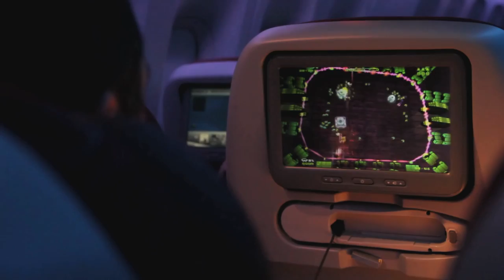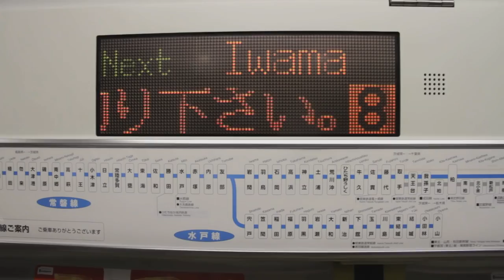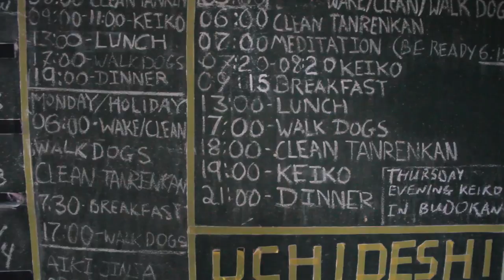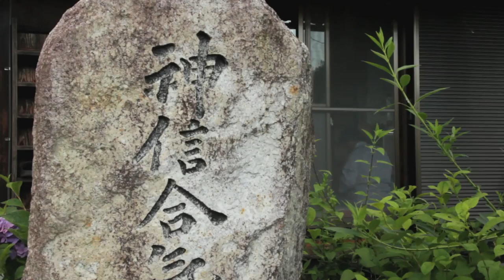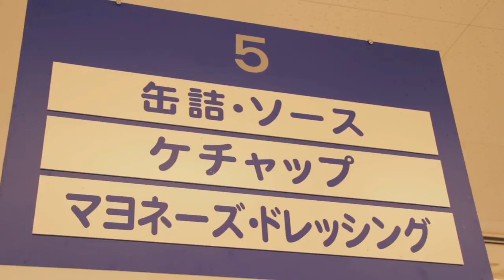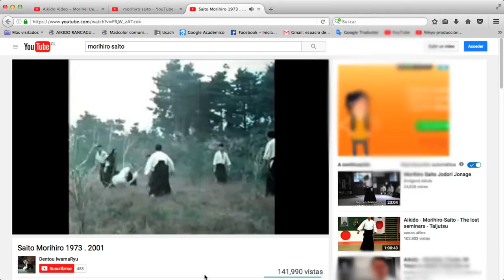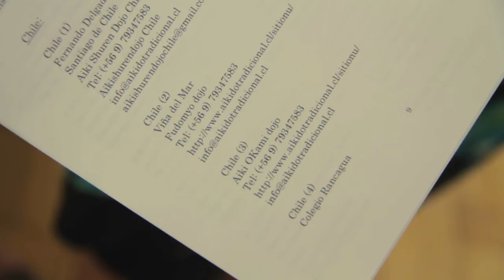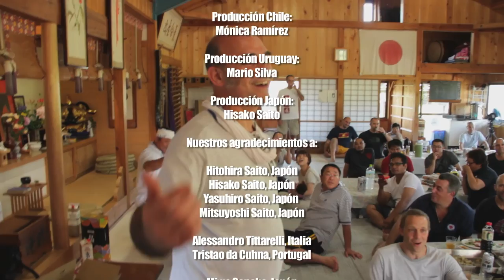Aikido Dento Iwama Ryu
AIKIDO IWAMA RYU - AIKIDO TRADICIONAL

AIKI SHUREN DOJO CHILE:

DOJO SANTIAGO
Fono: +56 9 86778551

DOJO VIÑA DEL MAR - QUILPUÉ
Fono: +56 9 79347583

DOJO RANCAGUA
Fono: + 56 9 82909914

Agradecemos la dedicación y rigurosidad de Rodrigo Troncoso P. (periodista, comunicador audiovisual, productor y estudiante de aikidō tradicional - dojo Rancagua) quien después de un largo trabajo ha concretado algo que en un momento era un sueño, pero que ahora es realidad.

Solo quiero dar las gracias a la familia Saito y a nuestro soke, Hitohira Saito, por permitirnos grabar en Iwama para que, desde adentro, pueda ser conocida la vida de un uchideshi y la práctica rigurosa del aikidō dentou Iwama ryu, desde el punto de vista unos chilenos en la búsqueda del verdadero Budo.

Gracias a los shihan Alessandro Tittarelli y Tristão Da Cunha por su ayuda, soporte y dirección.

Esperamos que este trabajo les guste y sirva para conocer el verdadero aikidō de O’Sensei.

Fernando Delgado Y.
4° dan
Iwama Shin Shin Aiki Shuren Kai
Representante para Chile
Alumno directo de sensei Hitohira Saito.

Sinopsis:
El documental, cuenta la historia de tres estudiantes de aikido Iwama ryu que dejan Chile, su país de origen, para ingresar como alumnos internos a su dojo matriz ubicado en Japón. El desarrollo de esta disciplina, a nivel mundial, está a cargo del legendario sensei japonés Hitohira Saito, heredero técnico del aikido de original y quien, hasta el día de hoy, cumple la misión de preservar y promover el legado de O´Sensei en su forma más pura.

Ceremonias tradicionales, ritos y un intenso programa diario de instrucción, acompañarán a los protagonistas de esta historia durante toda su estadía en Iwama, el pueblo que vio nacer al aikido.